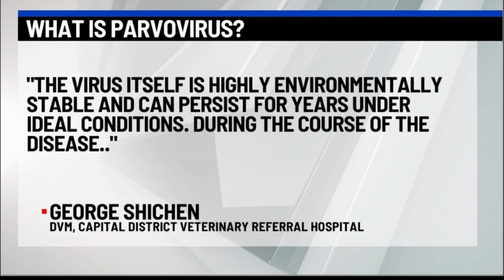Police investigating dead dogs found in Troy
The community was shocked after police discovered the pups spread out in four areas around the city. The Assistant Chief of Police says they appear to be from the same litter, and there is an active investigation to determine if any criminal charges exist.